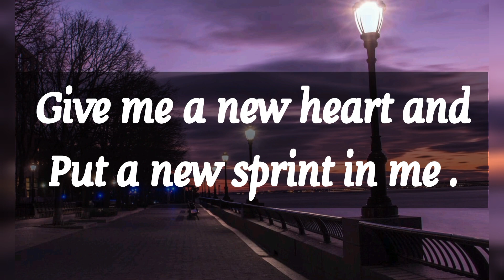🎉 God wants you to spend your 1 minute with him 💯 God's message for you today